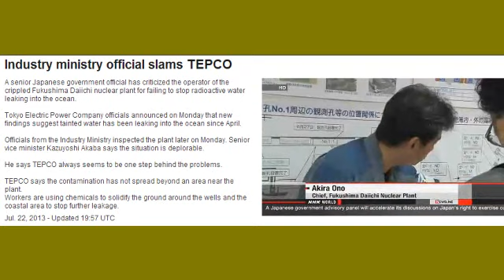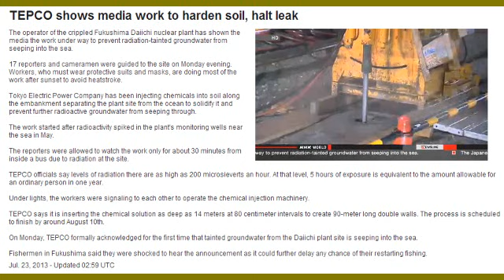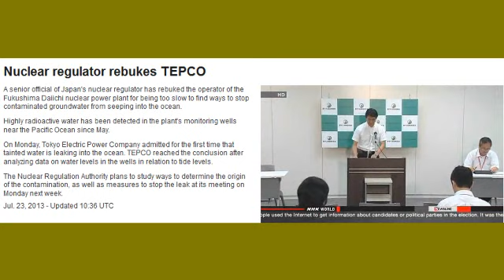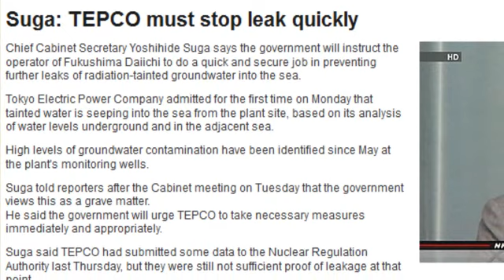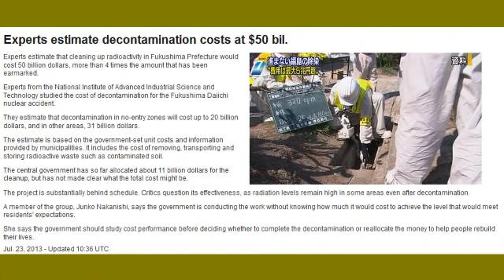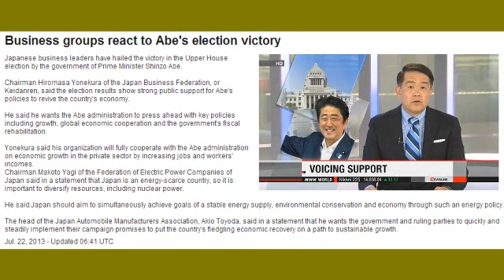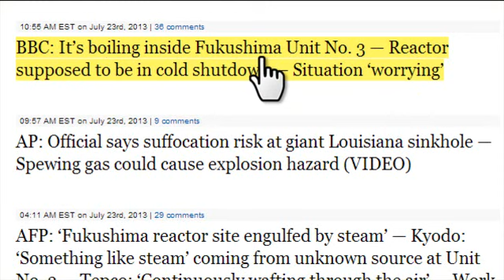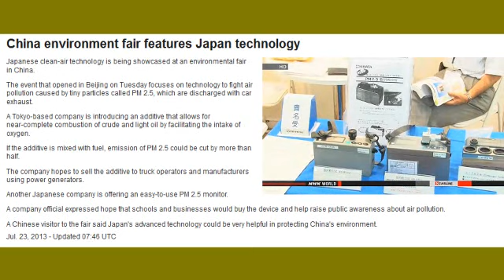Deplorable Radiation Surges & TEPCO Lies More! Fukushima Update 7/23/13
Industry ministry official slams TEPCO

TEPCO shows media work to harden soil, halt leak

Suga: TEPCO must stop leak quickly

Fishermen in Fukushima angry at TEPCO over leak

Nuclear regulator rebukes TEPCO

Experts estimate decontamination costs at $50 bil. (it's Now uploaded in video form on NHK since I finshed rendering project)

Govt. report urges fiscal reconstruction

Nuclear regulator delays safety inspections

Business groups react to Abe's election victory

China environment fair features Japan technology

this one is new since I finished rendering project:
Radioactive materials found near Fukushima Daiichi

Highly radioactive materials have been found in a town near the damaged Fukushima Daiichi nuclear power plant. The plant operator says they are likely to have been contaminated in the March 2011 nuclear accident.
Four radioactive substances were found last month and this month on the riverbed of the Ide River that runs through Naraha Town in Fukushima Prefecture.
Tokyo Electric Power Company checked the radioactive cesium in the materials. The utility says the ratio of cesium 137, whose half-life is about 30 years, is higher than that of cesium 134, whose half-life is about 2 years.
TEPCO says a similar ratio is found in materials detected more than 2 years after radioactive contamination.
The company says it is trying to identify the substances. It is not known why they were discovered about 15 kilometers from the nuclear plant.
TEPCO officials say it is possible they were blown by hydrogen explosions in the 2011 disaster or were emitted by the plant around that time.

important video:
BBC: It's Boiling Inside Fukushima Unit No. 3 (with MOX Fuel) !

Gizmodo: Entirely possible leaking nuclear material from Fukushima is going to U.S. and Canada — Bloomberg: "Fish contamination concerns have spread beyond Japan"

Senior Japan Officials: Nuclear material flowing into ocean a 'grave matter' — Situation at Fukushima is 'deplorable' (VIDEO)

BBC: It's boiling inside Fukushima Unit No. 3 — Reactor supposed to be in cold shutdown — Situation 'worrying'

AFP: 'Fukushima reactor site engulfed by steam' — Kyodo: 'Something like steam' coming from unknown source at Unit No. 3 — Tepco: 'Continuously wafting through the air' — Work to remove rubble suspended

Japan Times: 'Fears marine life is being poisoned' by nuclear material flowing from Fukushima — Experts warn of 'festering radioactive sore' contaminating food chain — Tepco flip-flop 'shocking'

Gundersen: Fukushima tanks releasing x-rays in very high quantities offsite — Exposure to people outside plant is very, very high from 'Bremsstrahlung' phenomenon — Hundreds of tanks could easily start leaking after quake (VIDEO)

"Worrisome" spike in deadly birth defects around leaking U.S. nuclear site — Officials claim "it could be a complete coincidence" — No news reports mention it's by the most contaminated area in Western Hemisphere

AP: Tepco admits radioactive water is flowing into Pacific from Fukushima plant — AFP: Experts warn of effects on humans; "Fears of ocean contamination"

'Fukushima cancer risk surges' — Ongoing saga at nuclear plant 'dangerously murkier' — Over 10 times more workers suffered cancer-inducing radiation doses than Tepco admitted

AFP: Steaming Fukushima reactor is 'baffling' — Tepco: We still don't know what caused it and are currently investigating

songs by HumbleHorsemen "when the bombs fall" on soundcloud
and
Jonathan Mann on YouTube SongADayMann Sick and your monster's come to life